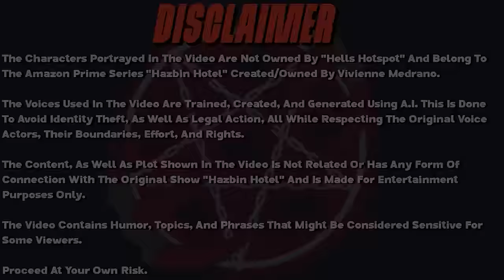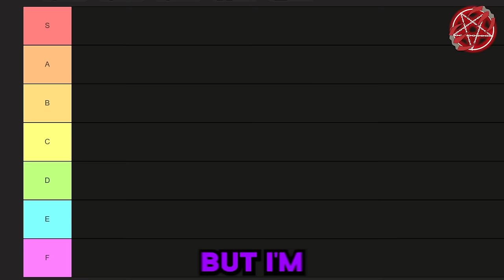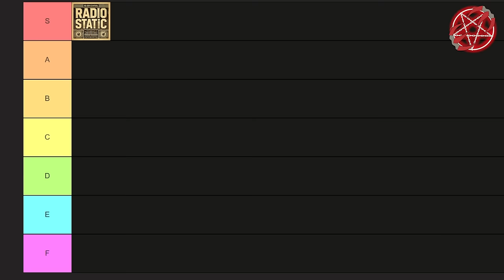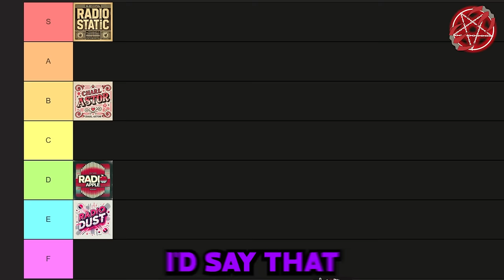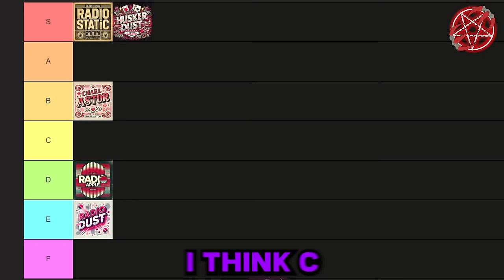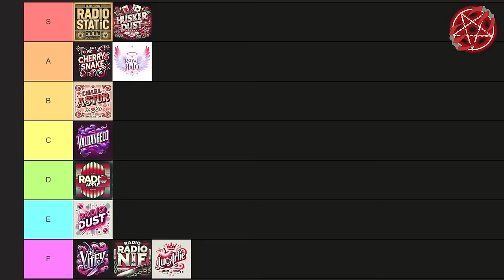Valentino Rates ALL The Ships In Hazbin Hotel